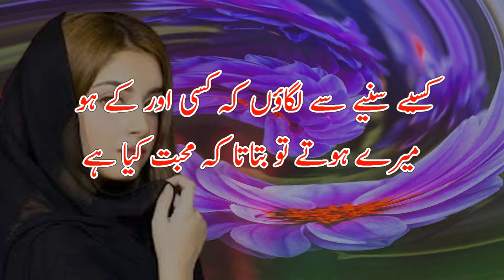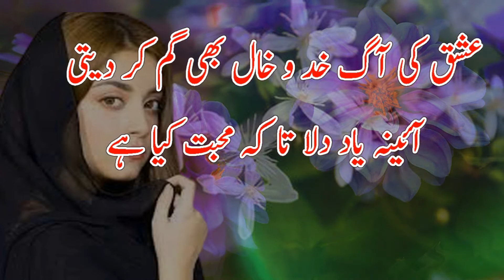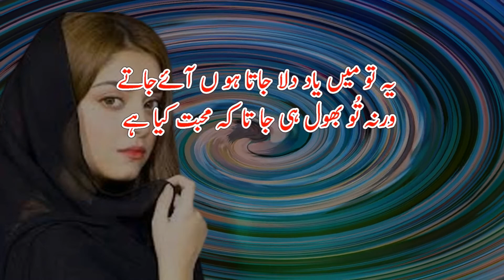Sad Heart Touching Love Poetry || 2 Line Sad Love Shayari || Urdu Poetry || Hindi Shayari